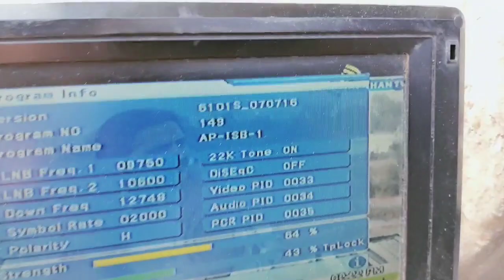Afghan Tv Free on DD Free Dish 2 feet Dish Antenna || New Updates 2020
Dish Size-2feet
Total Channels:1
Free ;1
Scrambled:
TP:
All Satellites Strong Frequency by JK Dish Info

Frequency
12748  H  2000
22k ON

About video :- Hey friends in this Video I'm talking about Afghan Tv Free on DD Free   Dish 2 feet Dish

👉पैसे कमाना चाहते है ??

Get up to Rs.1,000 on your first
money transfer on PhonePel!

Install Google Pay App and Earn Rewards
👉Install and get ₹ 151 direct in your account

❎❎Software Notice❎❎
My Mic:Boya

do not support any kind of hacking or illegale things
or activity.

👉Mobile se Dish antena Kaise